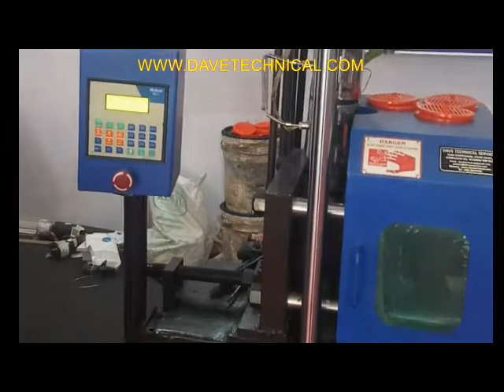INJECTION MOULDING MACHINE SINGLE PHASE OPERATING with PLC CONTROLS for START UPS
We have developed Fully automatic Injection Moulding Machine with PLC controls that operates on SINGLE PHASE POWER Machine model developed with intention of offereing SUSTAINABLE BUSINESS SOLUTIONS in hands of people seeking START UPS and business opportunity

The machine requires VERY SMALL SPACE ( 200 Sq.feets), Very low investment and working capital and offers flexibility to CATER TO OVER 12 INDUSTRIES requirements by just CHANGE OF MOULD over same setup. Further being SINGLE PHASE operating it can be installed in NON INDUSTRIAL ZONES and one can start own industry in Garage, Office, Village (farm) and any other place having power supply.

This offers opportunity for MICRO INDUSTRY DEVELOPMENT across the GLOBE. The machine offers commercial production for supply to different industries and earn money. One machine offers employment opportunity to 2 to 3 people and thus one project sustain 3 to 4 families.

The machine model is also ideal for GOVERNMENT INCUBATION CENTERS, SKILL Development centers, INDUSTRIAL TRAINING CENTERS (ITI) and others These are also offered and installed to many Engineering colleges for training to students, lab for test specimen manufacturing, masterbatch colour chip moulding and other places.

DAVE TECHNICAL SERVICE offers complete set up with your moulds developed as per your design / samples and also Training to your staff for economical working